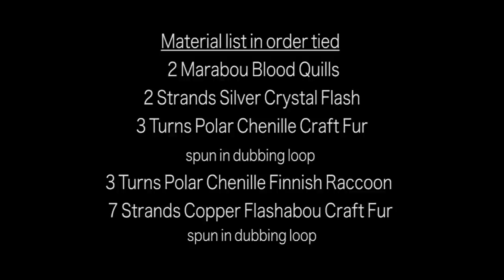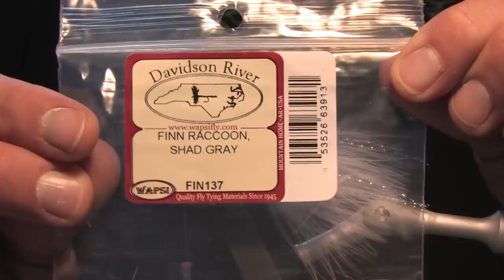Touch Of Gray Baitfish Fly tied by The Blue Ridge Angler.. Fly Fish North Carolina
Touch of Gray Baitfish
 Material list in order tied.
 2 marabou blood quills
 2 strands silver crystal flash
 3 turns polar chenille craft fur spun in dubbing loop
 3 turns polar chenille Finnish raccoon
 7 strands copper flashabou Craft fur spun in dubbing loop

Tied by: The Blue Ridge Angler
Filmed and Edited by: ChooChooTane for NodCraft Films